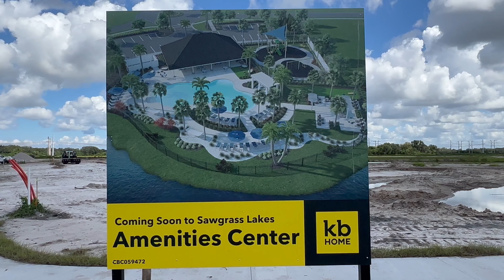KB Home: Virtual Tour Floor Plan 2566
Join us for an exclusive tour of KB Home's Floor Plan 2566 in Parrish, FL's beautiful Sawgrass Lakes community. This video showcases the elegant design and spacious layout of one of KB Home's most popular floor plans.

Experience the modern comforts and stylish finishes that make Floor Plan 2566 a standout choice for homeowners. Sawgrass Lakes offers the best of Florida living, from the well-appointed living spaces to the serene community surroundings.

Whether you're in the market for a new home or just love exploring real estate, this video provides a detailed look at what makes KB Home's designs so special.

Generation Lighting fixtures
Tile flooring at entry, kitchen, baths, and laundry room
WaterSense® labeled faucets
Powder bath

Uniquely built for you:
Personalize your new home just the way you always imagined. From layout choices to exterior style, design options, and where you live in the community, we allow you to select what you want.
🚨New Construction🚨 KB HOMES - Starting In The mid $ 400 - NO CDD 😍
4/5 Bedrooms
2.5 Bathrooms
2 Car Garage
2,566 SQFT

💥Builder incentive is $20k to buy down your interest rate with KB'S in-house lender!

💥 Personal question?

✨Your Expert Guide to the Finest Luxury Real Estate in Pinellas County, FL

✨Unlock your dream home in Pinellas County with Todd Howard – where exceptional properties meet unparalleled service! 🏡

This video concerns KB Home's Elegant Floor Plan 2566: A Tour In Sawgrass Lakes, Parrish, FL. But It also covers the following topics:

KB Home Sawgrass Lakes
Sawgrass Lakes Community
KB Home Models

Video Title:   KB Home's Elegant Floor Plan 2566: A Tour In Sawgrass Lakes, Parrish, FL

✅  About Todd Howard - Pinellas County Realtor.

Todd Howard, a real estate agent from Charles Rutenberg Realty, has been a Pinellas County, Florida resident since 1979. He is passionate about the area and believes it is a wonderful place to live. Pinellas County boasts breathtaking beaches and islands, stretching from Anclote to the Shell Key Preserve, providing a unique blend of wildlife and fishing opportunities.

If you are interested in living in Pinellas County, Todd is here to help. He can use his GoPro to create a guided tour of a particular location or subdivision that you have in mind, showcasing walk-through videos of homes that match your requirements. This feature proves exceptionally useful, especially if you are not a resident purchasing a property from out of state. Todd is always ready to assist, so do not hesitate to contact him.

Todd and his team have high-quality real estate marketing expertise if you want to sell your home. They can create impressive marketing videos for you.

© Todd Howard - Pinellas County Realtor